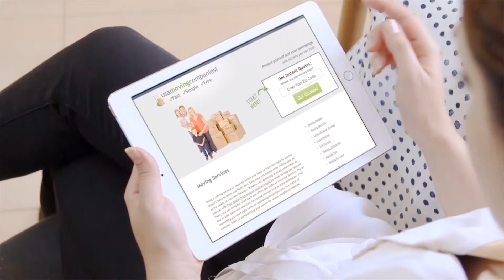Grab 7 FREE State To State Moving Estimates To Save Up To 35%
If you're looking for state to state movers then request moving quotes from top professional moving companies and get the best rates and enjoy a stress-free relocation experience.

Best Tips for Moving Out Of Your State
Moving from one state to the other is part of our lives, and it is normal to change where we live once in a while. That feeling of moving to a new home can be fascinating; the process of packing your items is no walk in the park.

Furthermore, using state to state moving estimates can help you build an accurate moving budget by making you aware of those expenses you never thought of.

when moving, please visit this URL for more information about multiple moving topics that can help you understand how to deal with movers.

What You Will Pay To Move to another State
The average cost to move between states is approximately $5,630 with an average weight of 7,100 pounds. A study conducted by the American Moving & Storage Association shows that an individual can even pay higher costs moving to the US currently at $12,459.

Storage Costs
When determining your state to state moving estimate, storage costs will be inclusive as you may be forced to store some of your goods. The price of storage is different depending on the exact location. For instance, 10 feet by 20 feet storage unit will cost you approximately $95 - $155 for a month. Don’t accept anything more than this.

Utilities
Though some utility companies emphasize on making deposits, you should consider those utilities that you may leave behind in your quest of moving. Ensure to clear your electricity and various bills so that they cannot hinder you from moving. In addition to that, it will increase your moving costs.

Make Precise Decisions before Hiring a Mover
Take time and make more investigations before signing the contract with your desired moving company. Ensure your moving company has been issued a license by the Federal Motor Carrier Administration (FMCSA).

To get the best state to state moving estimate, obtain bids from different service providers. Keep in mind that most mover companies offer either binding or non-binding estimate. In this case, the binding estimate is significant due to the long distance of transporting your items.

With this estimate, the cost agreed on-site with your mover will be constant even after transportation.

We've taken the load off of your shoulders by already having done the research of selecting those trustworthy companies. we offer those multiple state to state moving estimates quotes to help you save up to 35% on your move while at the same time increasing your chances for a stress-free relocation.